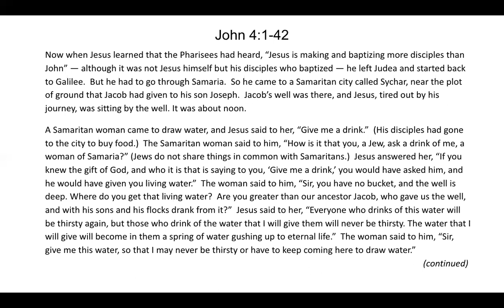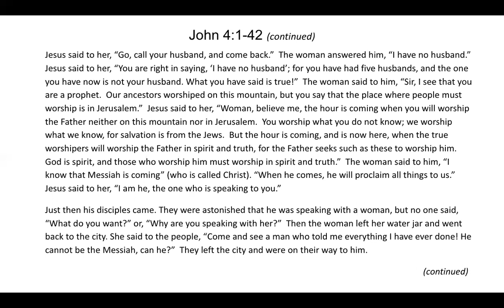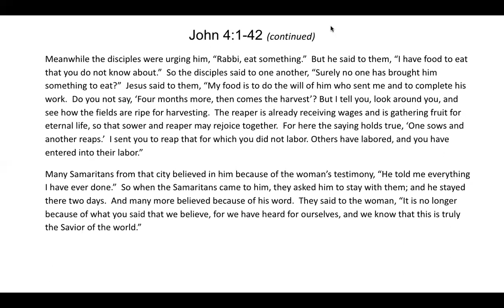Sermon January 30, 2022 "The Woman at the Well and the Lesson of Smudgy Lenses"